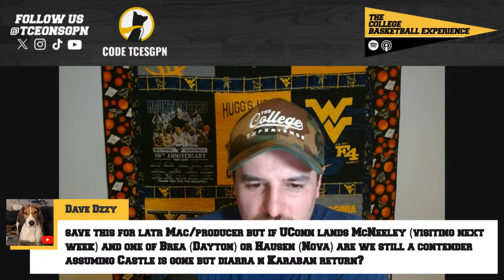Transfer Portal Mania: Georgetown & UConn Strike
The College Basketballl Experience (@TCEonSGPN) of the Sports Gambling Podcast Network recaps another wild day in the Transfer Portal for Wednesday, April 17th. On the show Ryan McIntyre (@Moneyline_Mac) breaks down each new fit and also discusses what dominos could fall next in the Transfer Portal?

Is Malik Mack the right guy to lead the Georgetown Hoyas program for Ed Cooley in year #2 in Washington DC? How will Tarris Reed fit with the back to back National Champs under Dan Hurley? How big a get was Dre Davis for Chris Beard and company down in Oxford after already landing Mikeal Brown-Jones and Malik Dia? How will Matt Allocco fit in Micah Shrewsberry's offensive system in South Bend?

How will Marques Warrick translate from the Horizon League to the SEC where he will join Tony Perkins and Jacob Crews in a pivotal year for Dennis Gates? Will Federiko Federiko be the right rim protector for Grant McCasland in year #2 in Lubbock? Will Clemson be the right fit for Viktor Lakhin after a 3 seasons at Cincinnati? Can Drew Thelwell fit in Iowa City playing for Fran McCaffery?

Come join us all year long on the College Basketball Experience!